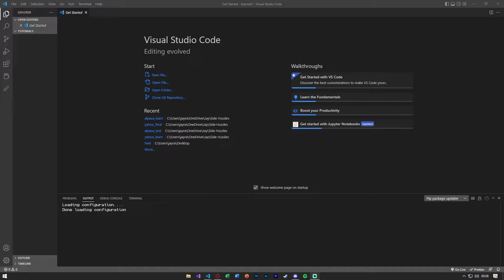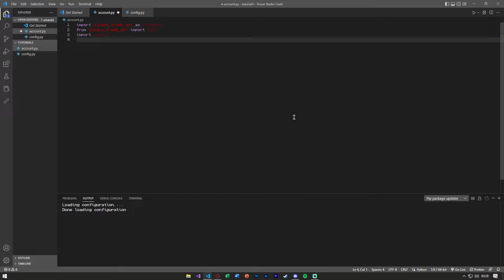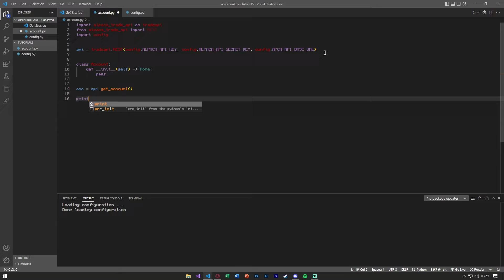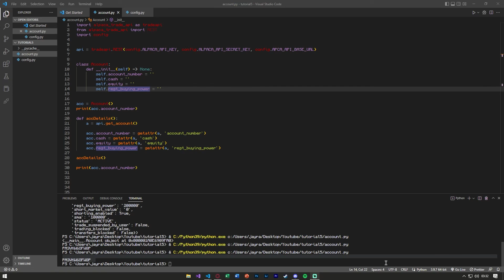Alpaca Trade API Python Tutorial | The Very Basics Getting Account Details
In my past videos I would verbally say the process to connected to many of the API's is very similar, today I wanted to show you just how similar and help the audience that is using Alpaca API